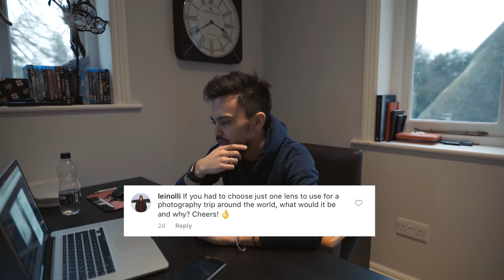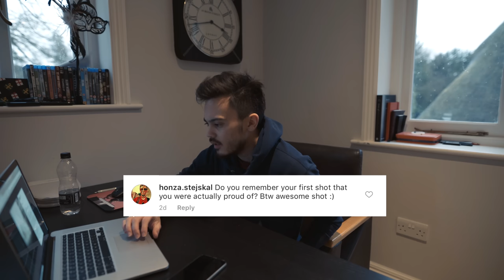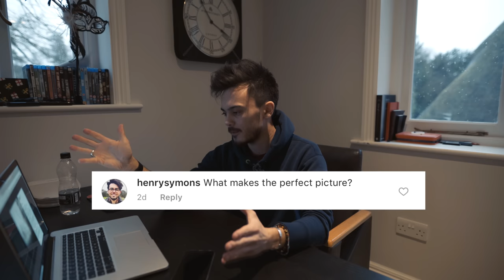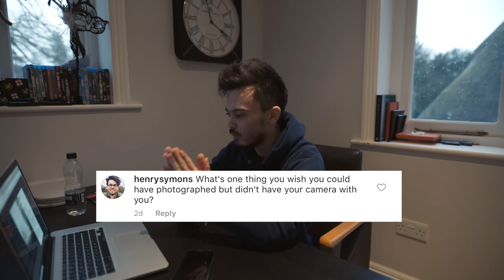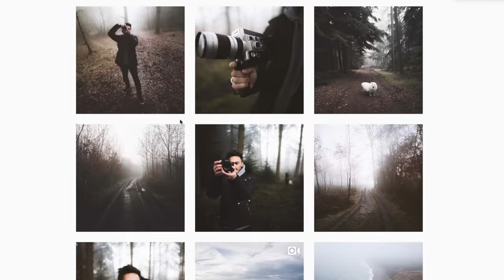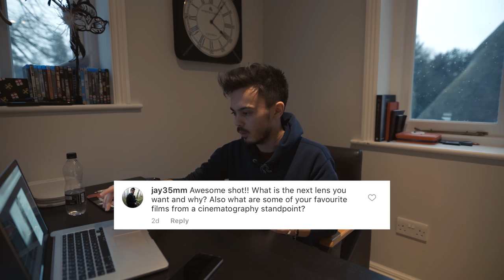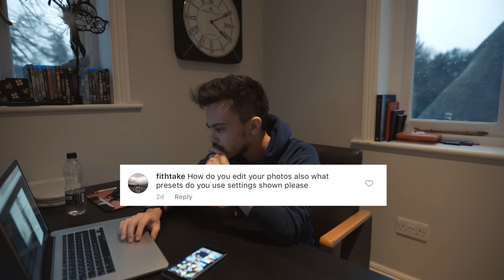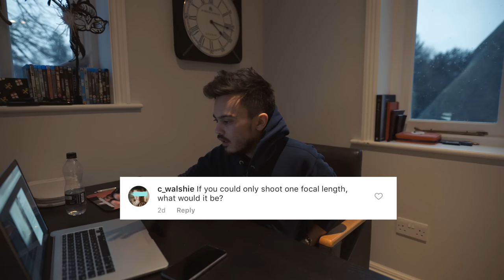Q&A | What Makes The Perfect Picture?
Bringing you a Q&A in 4K! How does it look? Hope you enjoy :)